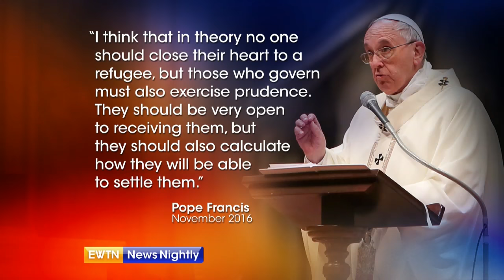The Vatican’s message to the U.S. about migration and refugees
Fr. Michael Czerny S.J., Undersecretary to the Section for Refugees and Migrants, in the Vatican's Department for the Promotion of Integral Human Development joins Lauren Ashburn.